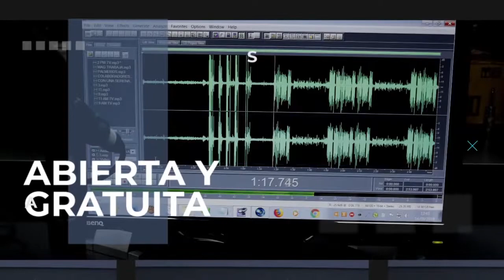Gestión ambiental / TEMAS DE ACTUALIDAD